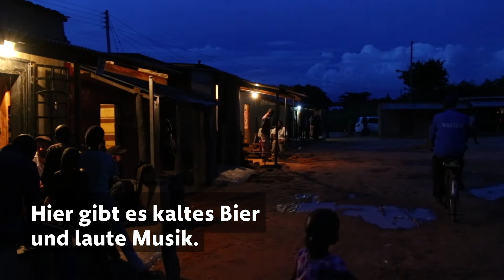Das Nachtleben in Nkolemfumu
Die Nacht ist laut in Nkolemfumu. In den Abendstunden versammeln sich die Dorfbewohner um die drei Bars auf dem Marktplatz und drehen laut ihre Gospelmusik auf.